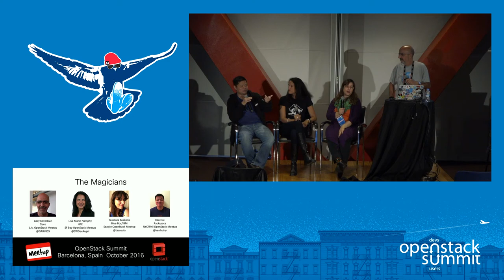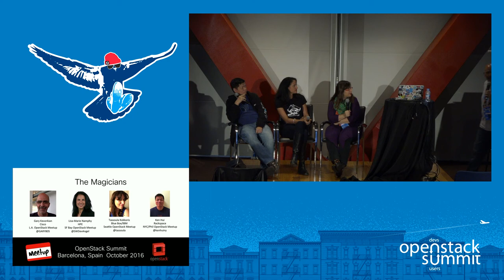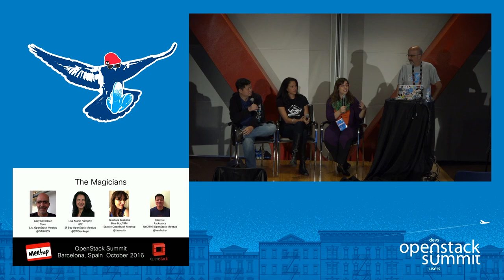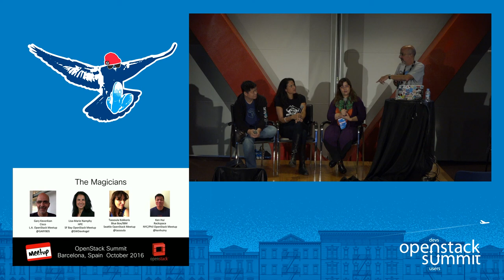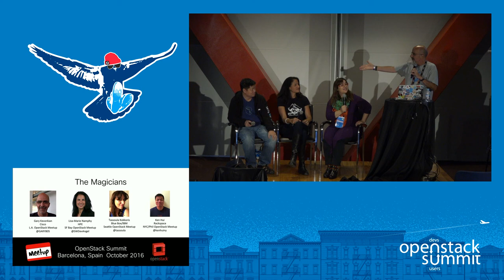Making Meetup Magic- Growing the OpenStack Community Through Local Events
OpenStack Cloud Computing is much more than technology. It's a community. And our community wasn't built by accident! Building and growing this amazing group has been a result of the very deliberate efforts of some extremely dedicated people, as well as crucial community tools like GitHub, IRC, Stack Overflow, Google Hangout, and Twitter. Great OpenStack meetups are powerful. They foster a collaborative, inclusive environment, focused on important issues to the developers and users who make Open